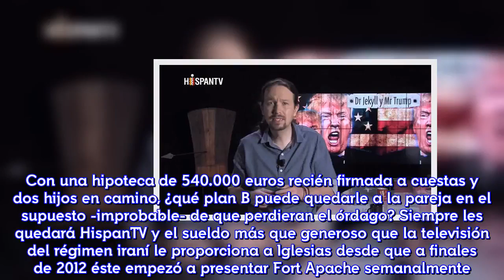[HD] La tele de Irán pagará el chalet de Iglesias y Montero si se quedan sin trabajo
Con una hipoteca de 540.000 recién firmada a cuestas y dos hijos en camino, el líder de Podemos y la portavoz tienen que tener un plan B por si, contra pronóstico, perdieran el plebiscito. Medio millón de inscritos en Podemos tienen en su mano el futuro político y laboral de Pablo Iglesias e Irene Montero desde este martes y hasta el domingo. ¿El plebiscito será pan comido para el secretario general y la portavoz en el Congreso o puede haber sorpresas, aunque sea Pablo Echenique quien controle en última instancia la votación y este lunes adelantara el resultado en televisión? juzgar por los comentarios en Plaza Podemos, las cosas pueden ponerse feas para Iglesias y Montero. Porque la indignación, y sobre todo la decepción de la gente son un clamor en el foro de debate virtual de los morados. Con una hipoteca de 540.000 euros recién firmada a cuestas y dos hijos en camino, ¿qué plan B puede quedarle a la pareja en el supuesto -improbable- de que perdieran el órdago? Siempre les quedará HispanTV y el sueldo más que generoso que la televisión del régimen iraní le proporciona a Iglesias desde que a finales de 2012 éste empezó a presentar Fort Apache semanalmente. Montero no tiene currículum laboral previo y además no dispone de otros ingresos que no sean los de portavoz del grupo parlamentario de Unidos Podemos en el Congreso. De de los que además supuestamente -no hay pruebas- dona todo lo que excede del equivalente a tres salarios mínimos. Pero Iglesias sí gana dinero al margen. Este último compatibiliza su escaño en el Congreso (la Cámara Baja se lo permite) con su faceta como presentador de Fort Apache, que le reporta cuantiosos beneficios. Beneficios que, además, son íntegros para él porque quedan exentos de la obligación que tienen los cargos públicos de Podemos de donar parte de sus sueldos públicos. En la nueva declaración de bienes y rentas que acaba de presentar en las Cortes tras la adquisición del famoso chalet, Iglesias cifra en 41.211,41 euros netos el dinero obtenido en el último año de HispanTV y por derechos de autor. Teniendo en cuenta que no publica un libro desde 2015, es evidente que casi todo procede de los iraníes. Se ve que además están contentos con él, porque en el año anterior declaró por ese mismo concepto 33.700,48 euros, 7.500 euros menos. Así que le han subido los honorarios. Iglesias tiene previsto seguir presentando cada semana Fort Apache sine die. Le roba poco tiempo, está bien pagado y además siempre se lleva tertulianos amigos. El último se ha titulado Dr. Jekyll y Mr. Trump. HispanTV, por su parte, no ha hecho estos días una sola mención al asunto de su chalet para no desairar a su presentador estrella.